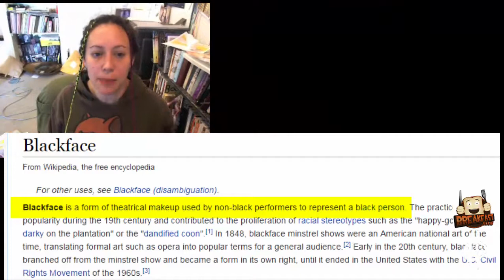TBC: Blackface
Exploring how cons/events should deal with "offensive" cosplays, if at all.